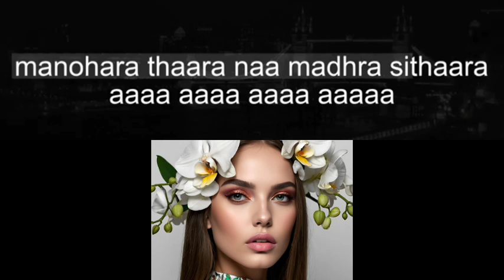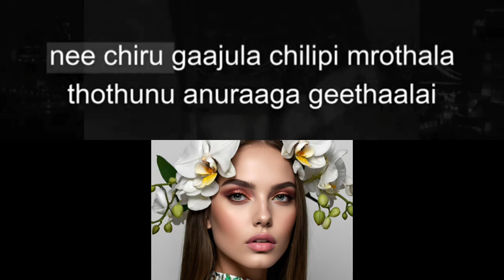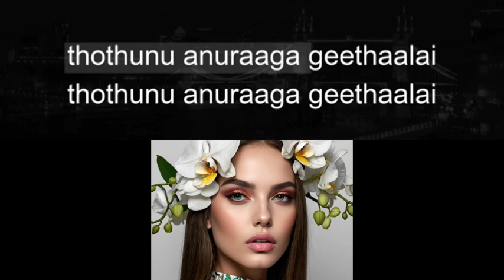Raave Naacheliya Male Solo Karaoke